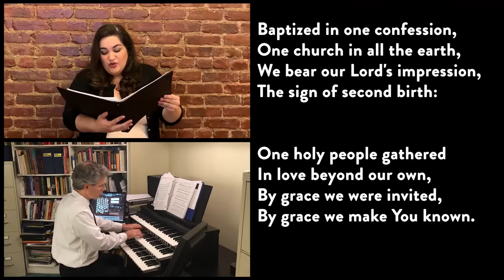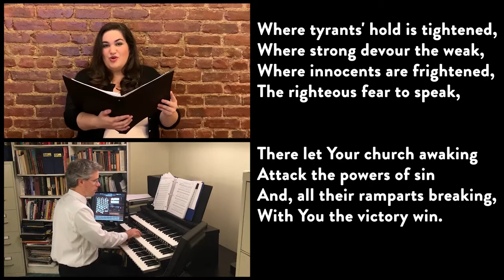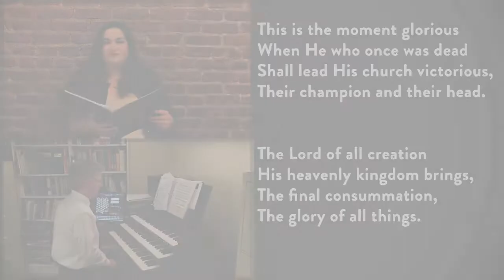O Christ, the Great Foundation performed by Liz Lang | August 23, 2020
O Christ, the Great Foundation performed by Liz Lang (soprano) and Christopher Creaghan (organist). Composed by Samuel Sebastian Wesley. | August 23, 2020